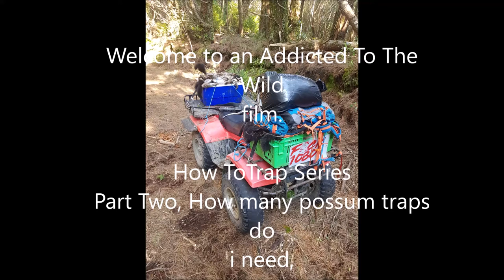Possum Trapping NZ, How to series, part 2, (how many traps)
Talking about rough numbers of traps to suit your requirements